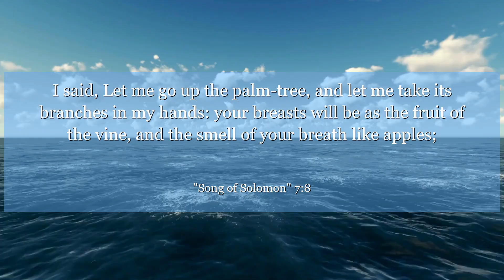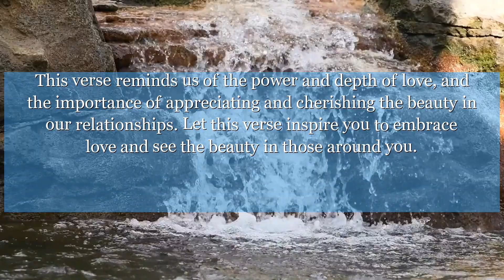Song of Solomon 7:8 I said, Let me go up the palm-tree, and let me take its branches in my hands:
In Song of Solomon chapter 7: verse 8, the beauty of love is celebrated as the beloved's eyes are compared to doves by the water. This verse reminds us of the power and depth of love, and the importance of appreciating and cherishing the beauty in our relationships. Let this verse inspire you to embrace love and see the beauty in those around you.